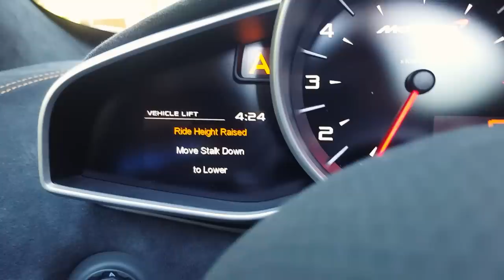ROUND 2 - Mclaren 650s vs Nissan GTR Reaction Challenge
This is ROUND 2: where we take exotic supercars (McLaren 650s, and Nissan GT-R) for a cruise around the city. The challenge is to see which supercar gets the most epic and viral reactions!